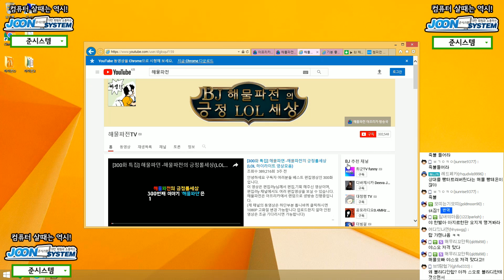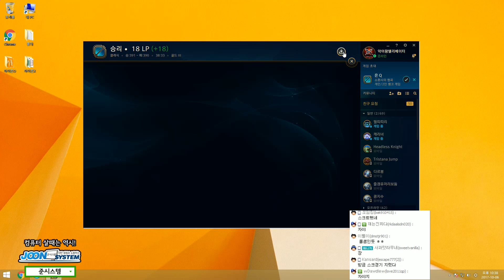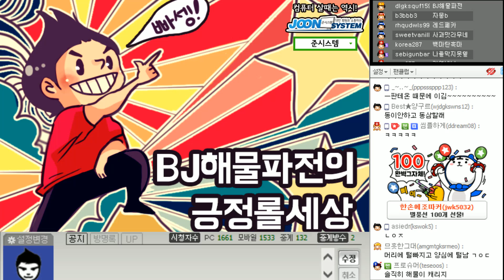야스오 참교육 들어갑니다~! 미드 판테온(Pantheon) -해물파전 LOL 게임영상(2017.10.06)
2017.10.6 야스오 참교육 들어갑니다~! 미드 판테온